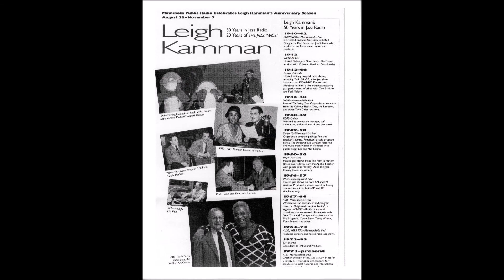Denny Zeitlin February 1989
Denny Zeitlin was playing the Artists' Quarter in 1989 when Leigh interviewed him during a break between sets.  They reminisce about the Monterrey Jazz Festival of 1965 and Denny tells Leigh a bit about is history and musical influences.